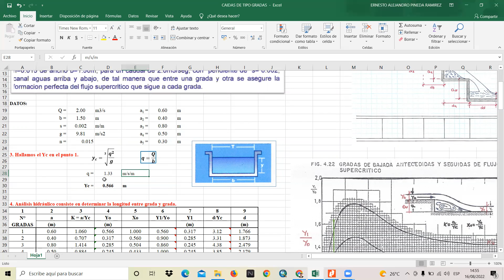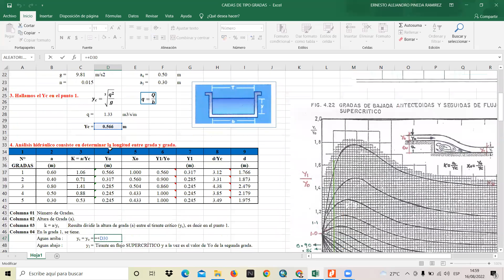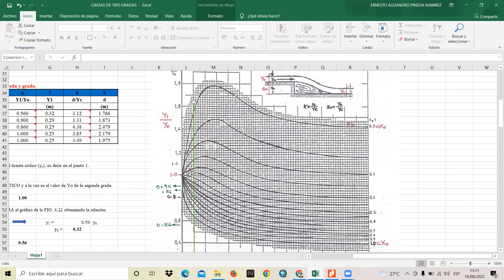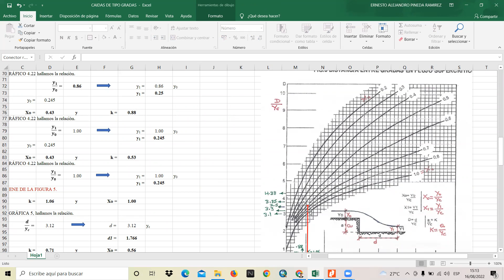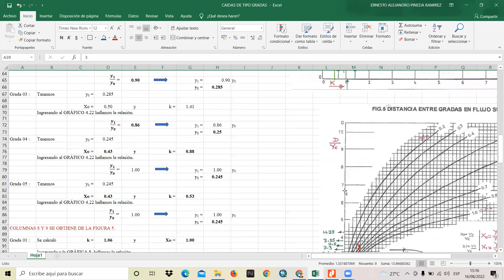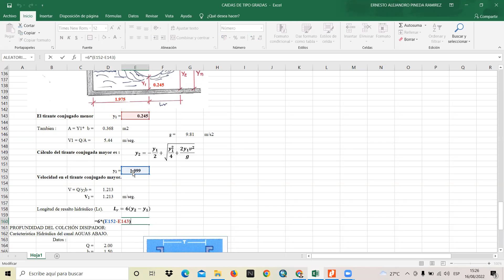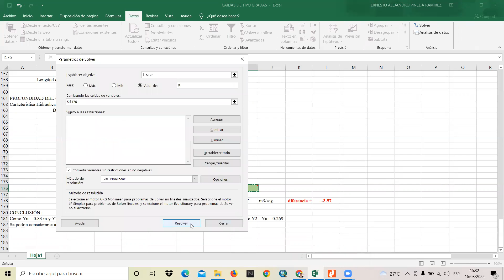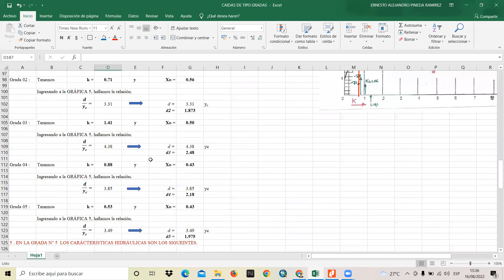Diseño de Caídas Verticales Tipo Grada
En este vídeo aprenderás a Diseñar Caídas Verticales de TIPO GRADA, de manera fácil  y sencilla.
Déjenos sus comentarios o dudas
Colaboración:
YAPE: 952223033